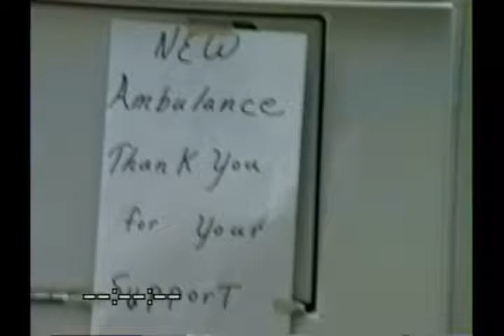Mt Calvary Parade 86 Part 1